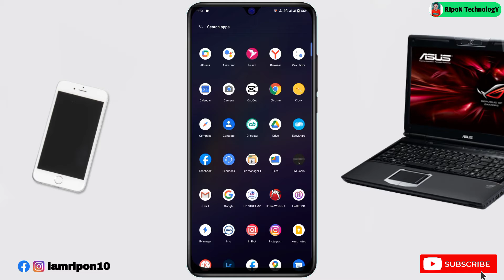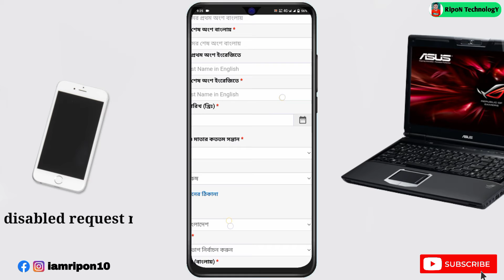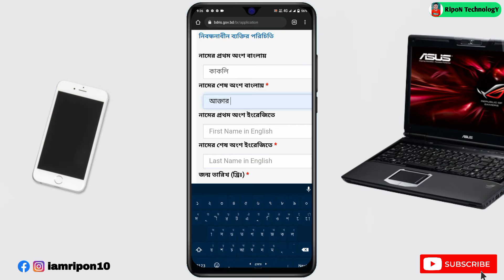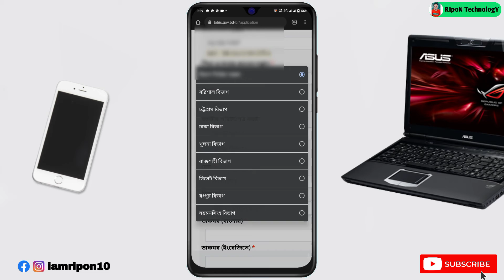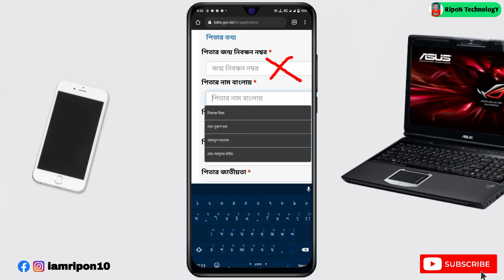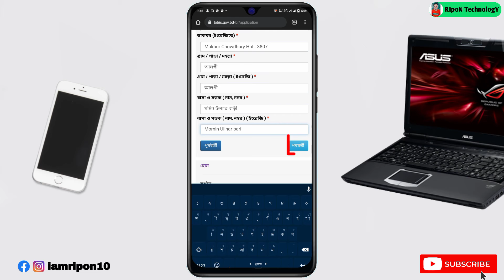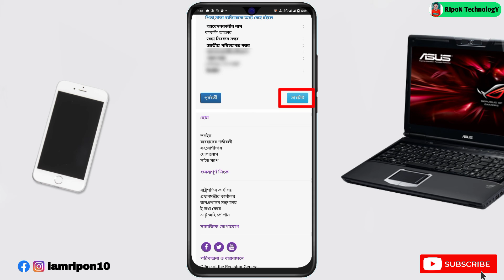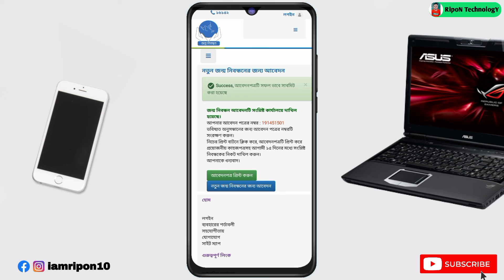how to online birth certificate apply || ঘরে বসে জন্ম নিবন্ধন অনলাইন করে নিন মাএ ৫ মিনিটে || ২০২১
Hey Everyone It's Ripon & Wellcome back to my another video.

My social:⤵

ঘরে বসেই জন্মনিবন্ধন
how to get birth certificate
how to get birth certificate in bangladesh
birth certificate
birth certificate bd
birth certificate online
online birth registrasion bd
birth certificate in bangla
bangla online apply
online application
get birth certificate
online birth certificate
birth registration
অনলাইন জন্ম নিবন্ধন তথ্য যাচাই
জন্ম নিবন্ধন সংশোধন
জন্ম নিবন্ধন
2021
 ঘরে বসেই জন্মনিবন্ধন
 how to apply birth certificate
 birth certificate apply,birth certificate
 birth certificate bd
 birth certificate online
 birth certificate in bangl
 bangla online apply
 online application
 get birth certificate
 online birth certificate
 birth registration
 জন্ম নিবন্ধন সংশোধন,
 জন্ম নিবন্ধন
 birth certificate,
a birth certificate ain't nothing but a death warrant anyway,